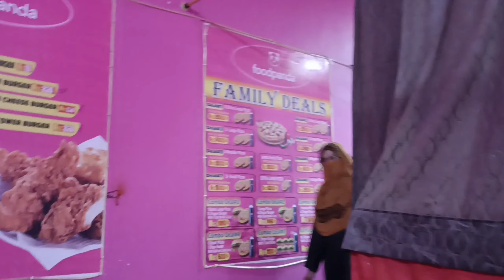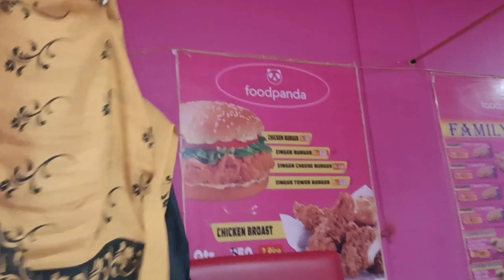Thank You Friend For Yummy Treat😋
Asalama Alaikum
Your Quaries:-